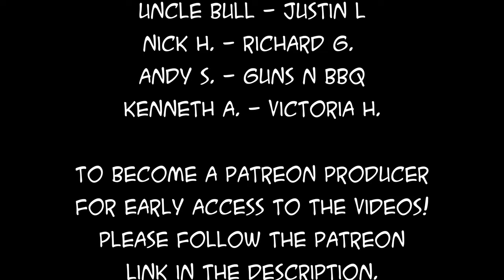Ask DASH 2021 - Ep 30 - How Do I Deal With Difficult Customers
Some of my favorite BBQ Toys and Tools:
Waxed Canvas Apron
48-Ounce Hand Sprayer for Multi-Purpose Use
5 Gallon Bucket Lid
4-Cup Fat Separator
12" Amazen Pellet Smoke Tube

Sous Vide Tools:
Cambro Camwear Square Food Storage container, 12 Quart
Ikea VARIERA Pot Lid Organizer, Stainless Steel